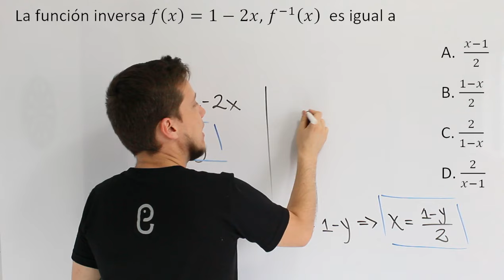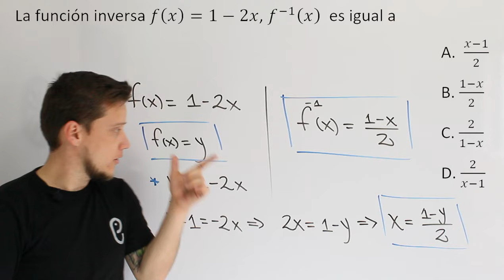🐘 Funciones - Ejercicio 47 🔥🚀